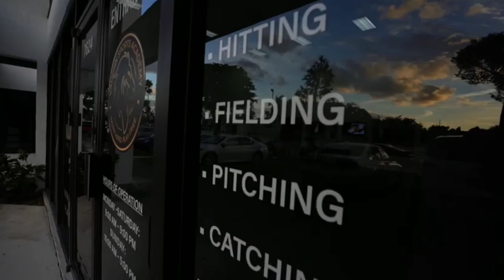Anthony Taylor Training With Dustin Poirier And Phil Daru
Welcome to the official YouTube channel of Anthony PrettyBoy Taylor!

Anthony Paul 'PrettyBoy' Taylor (7-5-0) is a 32-year-old, American mixed martial artist and boxer, who currently fights out of Alameda, California. The 'PrettyBoy' competes under head coach Antonio McKee while fighting for a major organisation in Bellator. Pretty Boy is currently on a 5 MMA fights win streak!